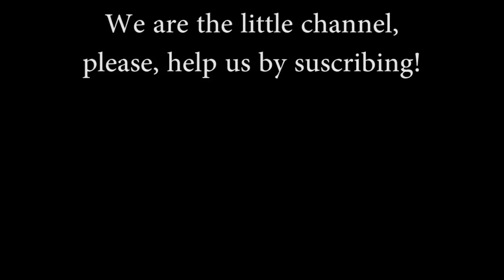Cute Dog and Cats With Soldiers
Local dogs and cats become companions for soldiers. Also, military dogs with their soldier handlers.